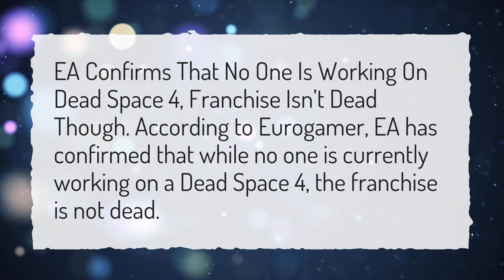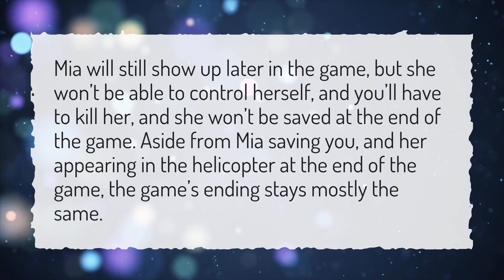Will there be a Resident Evil 8?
More About Resident Evil 3 Remake • Will there be a Resident Evil 8?